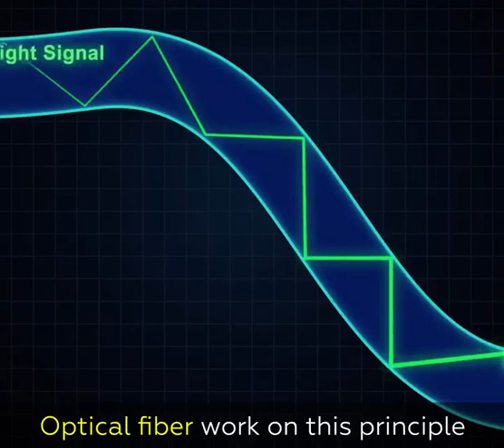Light explanation class 10 chapter 1 all experement 😏😊